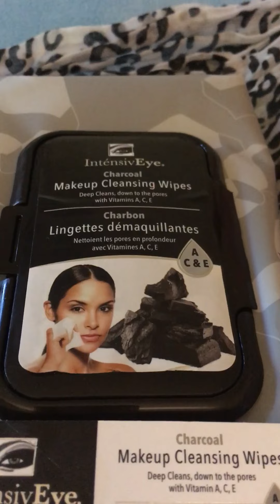Hands and feet pain relief